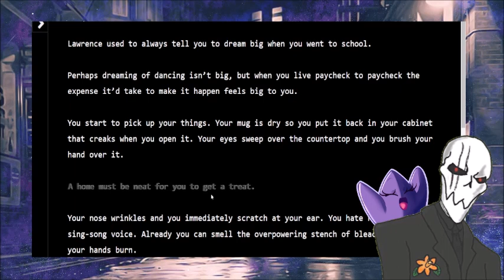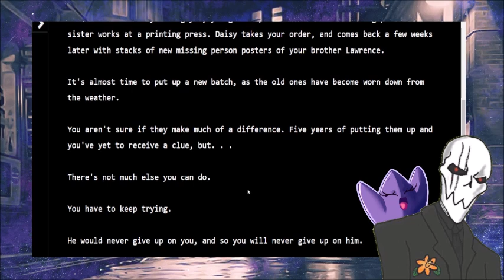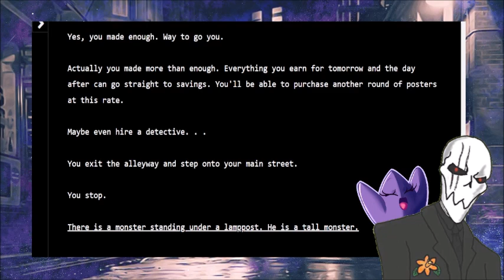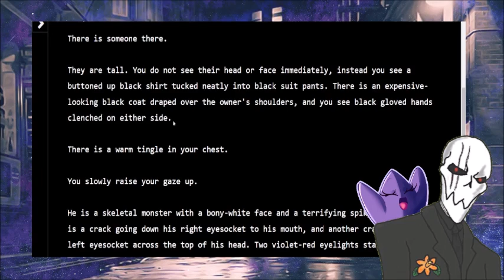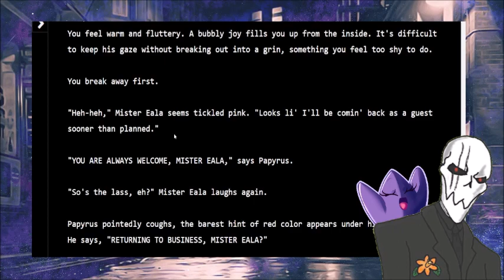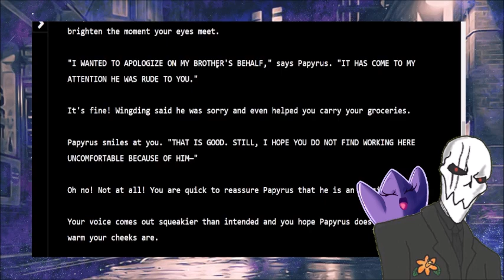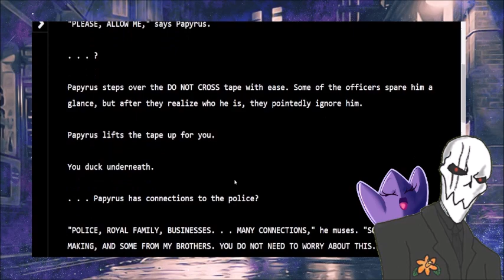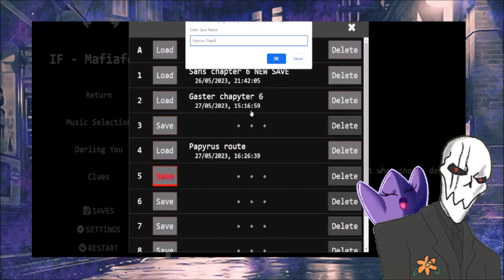IF Mafiafell by darkpetal16 (Sooner or Later you'll be mine) CH 1-6 Sweet & Gentle 💛Papyrus Route 💛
Welcome to Ebott City.
Play as a customizable  "Frisk" trying to survive in a mafia-run city while looking for your missing brother.

The story:
Your brother has been missing for five years, the only clue you have has led you to Ebott City; a city as beautiful as it is dangerous. Your search is never-ending and when you finally catch another lead you are dragged into the bowels of the city and forced to contend with its most dangerous criminals.

Mafiafell is the combination of Mafiatale and Underfell. The AU is written by Staringback** and the comic was made by Cutthroat-Jutsu on Deviantart and by Melikas on Twitter / Tapas.

This twine game was written & coded by Darkpetal16.

Ngl, I just really wanted to see a happy ending for Sooner or Later You're Gonna Be Mine and since it hasn't been updated since 2019... here we are.

The sprite of Papyrus  is made by me and I even gave him a orange daffodil.

Shoutout to  @leahd9999